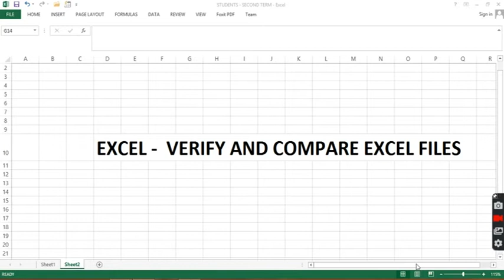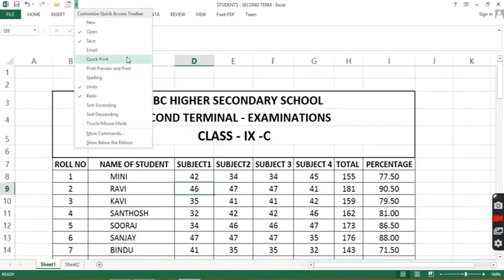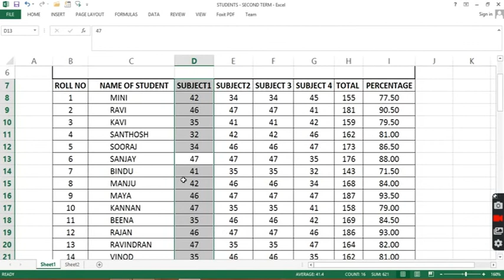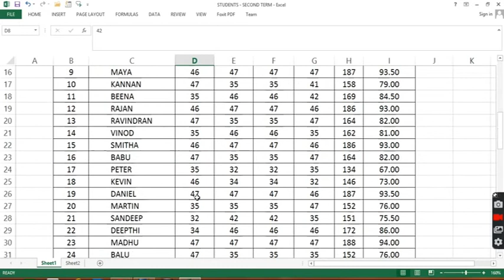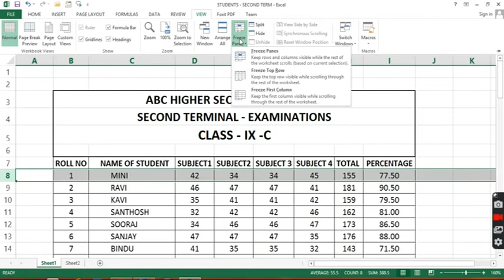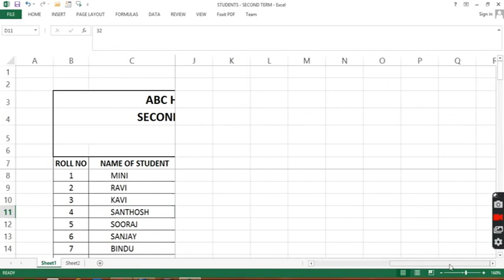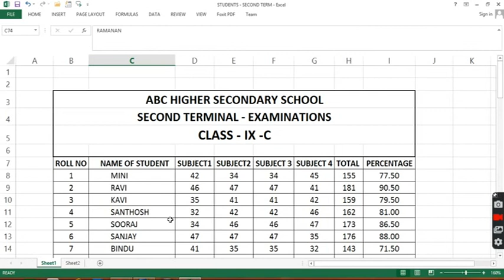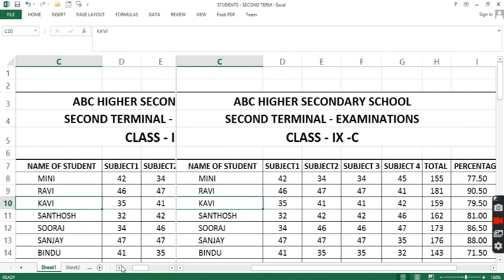EXCEL - HOW TO VERIFY FILE DATA USING SPEAK CELL AND OTHER TOOLS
Here you can learn how to verify the data entered into an excel file using Speak cell ,  split,  and freeze panes tools